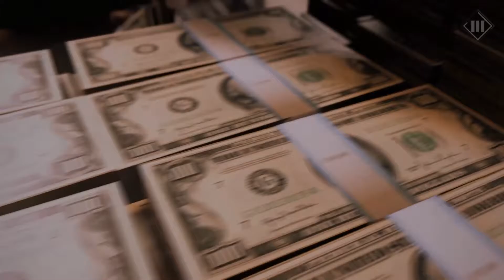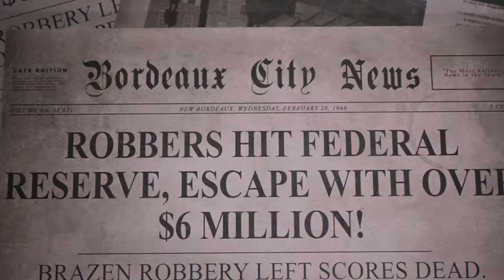Mafia 3, Ep5, Let's Watch, Let's Play, Video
let's celebrate.